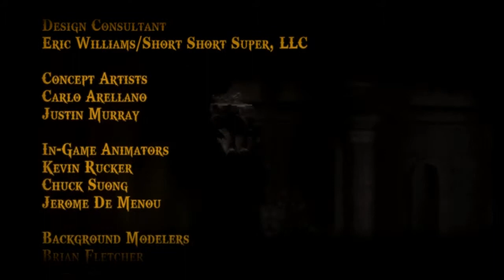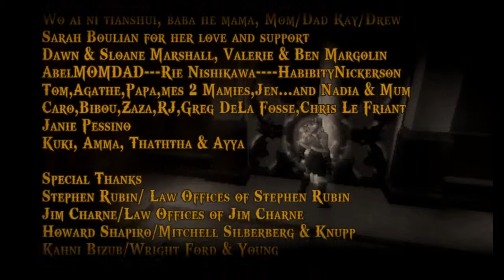God of War Chains of Olympus #10 | Finale | Let's Play German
► Gamebeschreibung: God of War: Chains of Olympus ist ein 2008 veröffentlichtes Action-Adventure für die PlayStation Portable. Das Spiel ist zudem zusammen mit dem Spiel God of War: Ghost of Sparta in der Sammlung God of War Collection 2 ab dem 16. September 2011 in Deutschland für die Playstation 3 erhältlich. Die Handlung spielt vor God of War und God of War II und handelt von Kratos’ Kampf gegen Atlas und Persephone, sowie der Wiedervereinigung mit seiner Tochter. Es ist eines der höchstbewerteten Spiele für die PlayStation Portable.